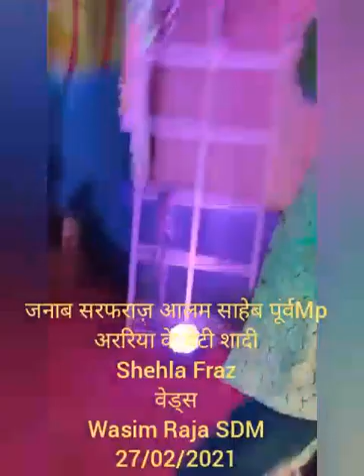जनाब सरफराज़ आलम साहेब पूर्वMp अररिया के बेटी की शादी 27/2/2021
जनाब सरफराज़ आलम साहेब पूर्वMp अररिया के बेटी की शादी
Shehla Fraz
वेड्स
Wasim Raja SDM
27/02/2021